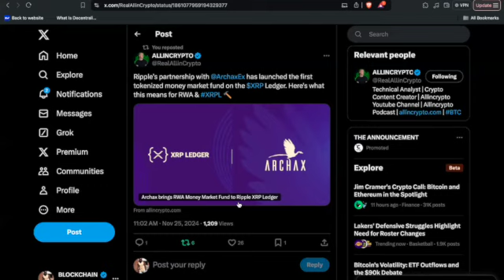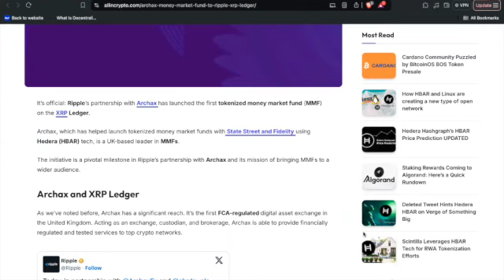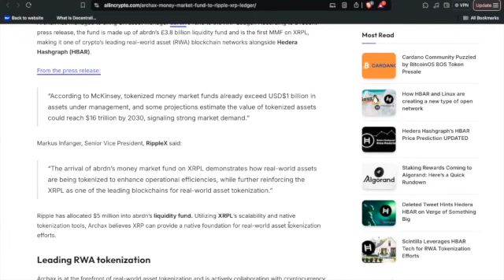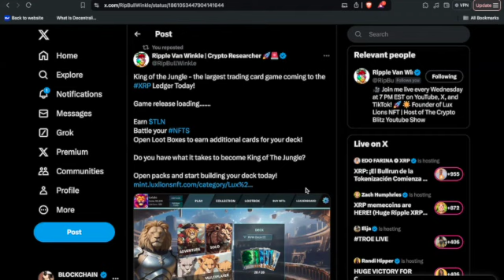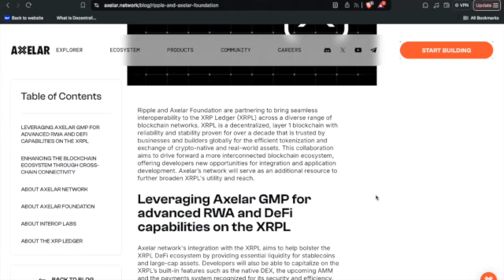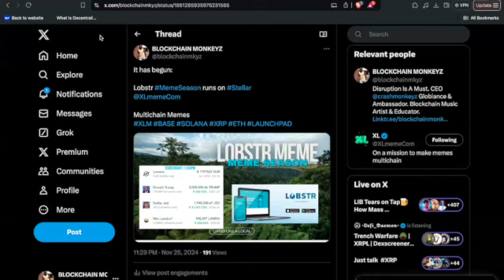RIPPLE XRP ARCHAX BREAKING NEWS | FEDERAL RESERVE & HBAR RLUSD CONNECTION? RWAS AND MORE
Thanks for tuning in to Blockchain Monkeyz.  for Exchanges as Sea Moss for your health.